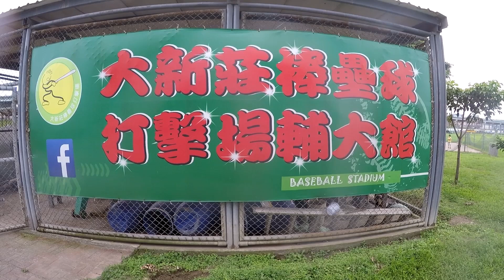高鼎VS 桃園德修宮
110年春季聯賽－１月１０日